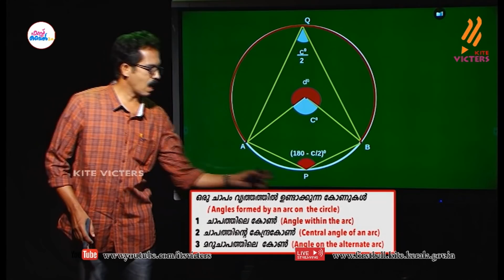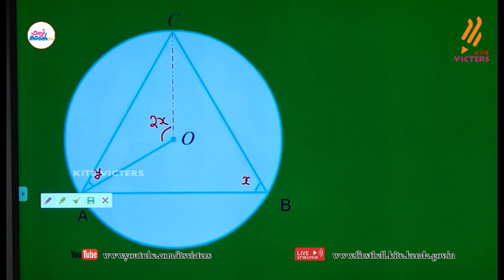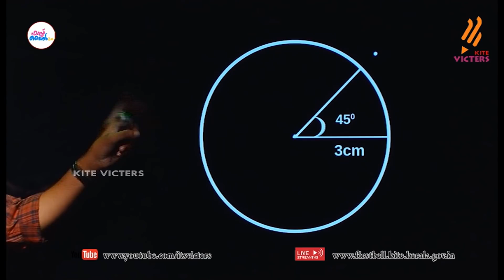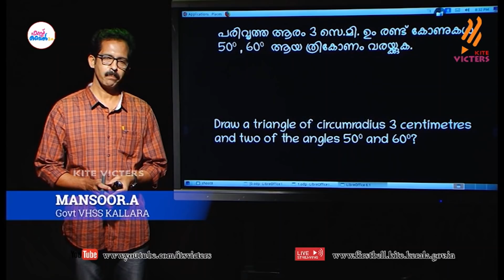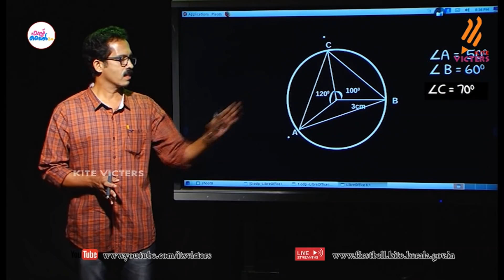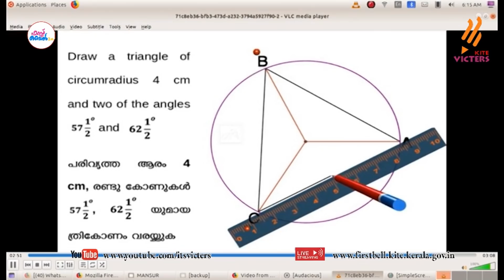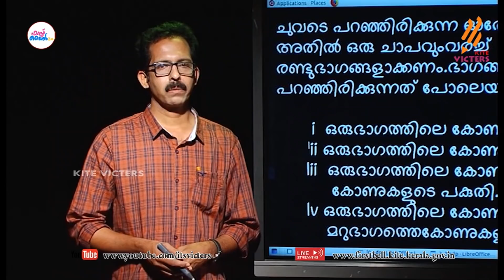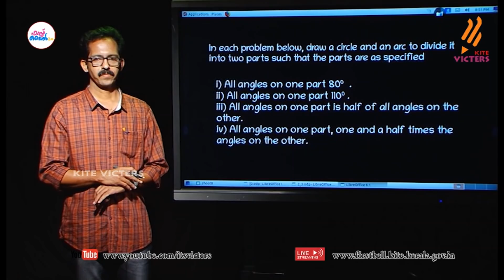First Bell 2.0 STD 10 Mathematics Class 19